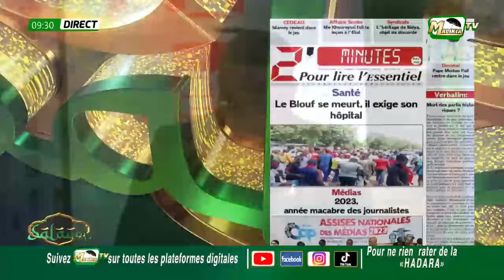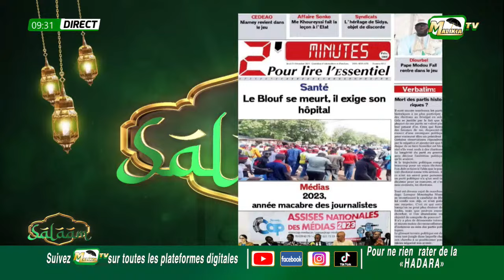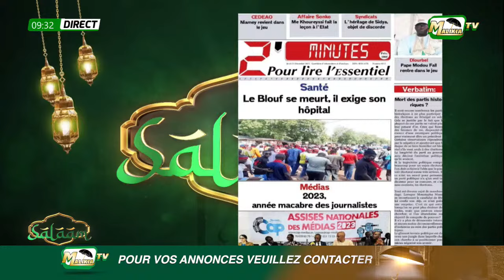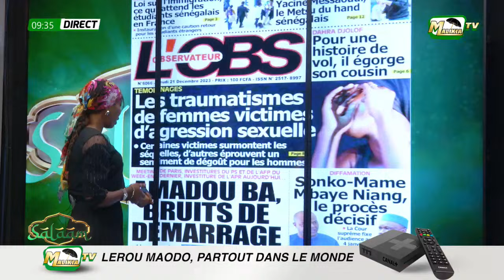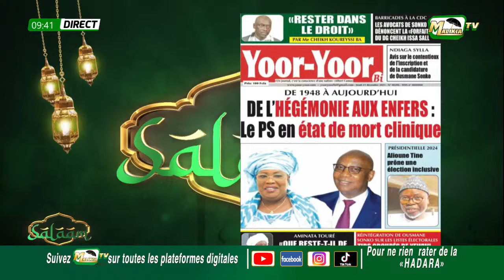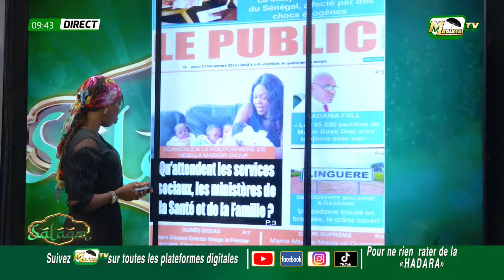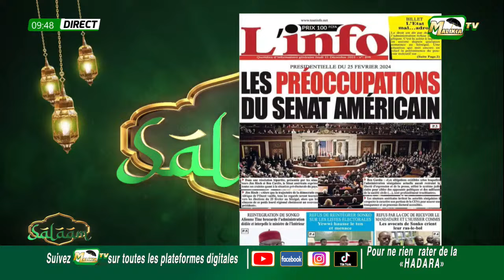🔴[REPLAY] Part 1e SALAAM -MATINALE | DU JEUDI 21 DÉCEMBRE 2023